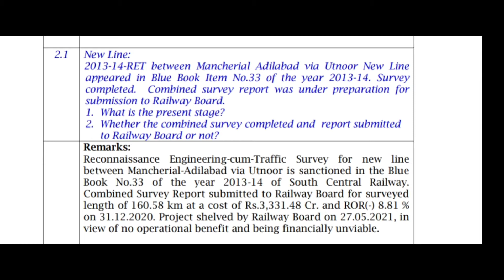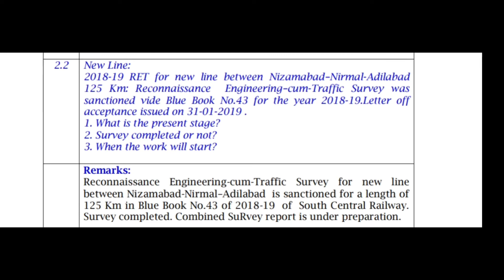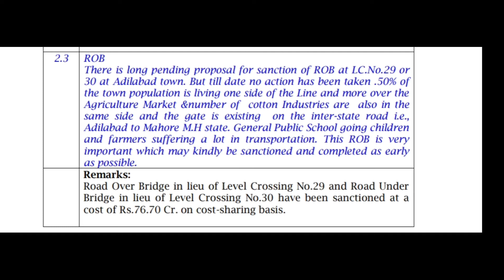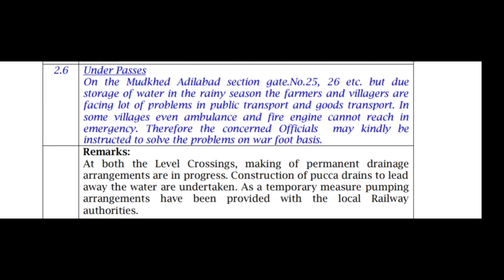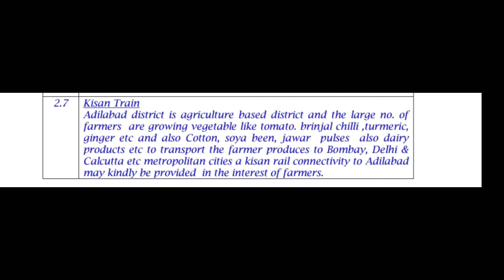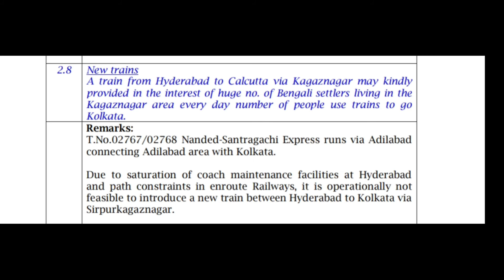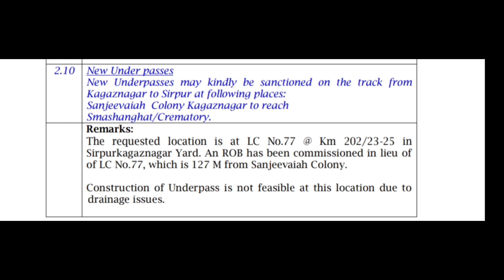Adilabad Railway Issues addressed by MP Soyam BapuRao at the SCR meeting || IndurTech World #67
This video is presented by IndurTech World Team. In this video we are explaining about the Adilabad Railway issues addressed by Adilabad MP Soyam BapuRao at the SCR meeting.